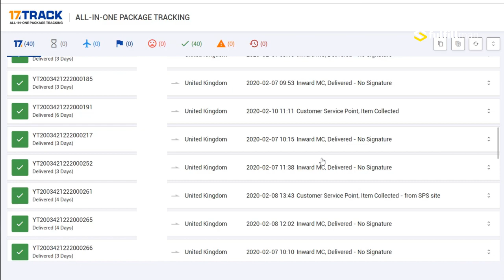✈️✈️✈️ FASTEST SHIPPING to UK in 2020 | 7-10 DAYS | PRIVATE LINE | Shopify Dropshipping ✈️✈️✈️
Frustrated because your supplier ships your products from 🇨🇳 China to 🇬🇧 UK that takes about 3 weeks to be delivered?